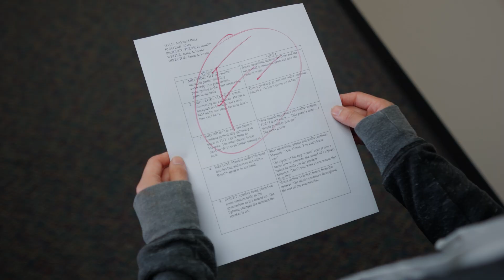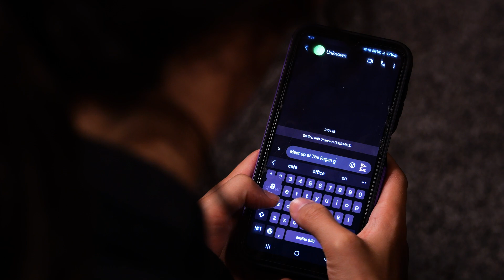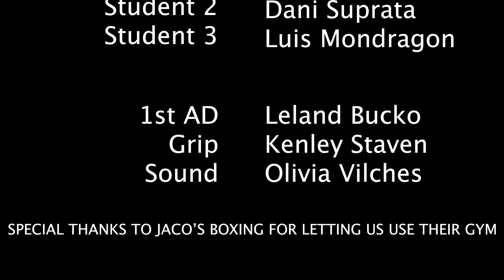Gone Viral - Short Film